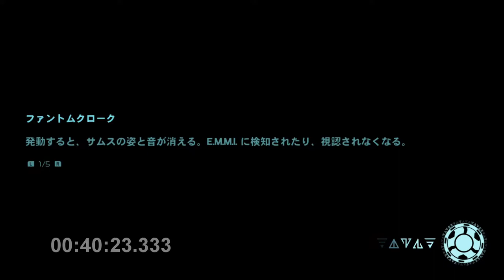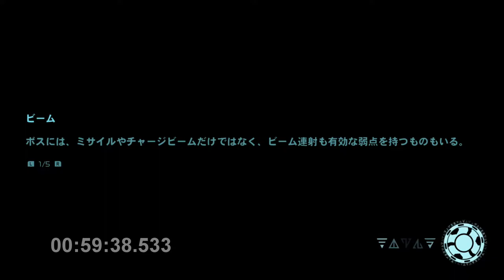Metroid Dread | Any% Speedrun in 1:52:01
Didn't die a lot yay

Follow me on TwitchTV for streams of this and maybe other video games!